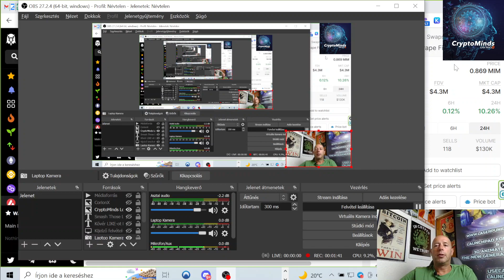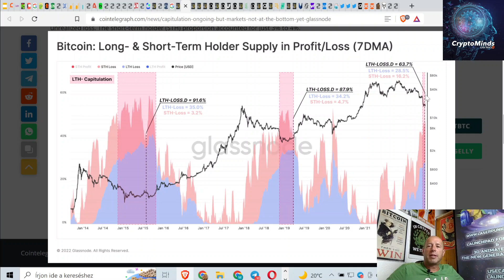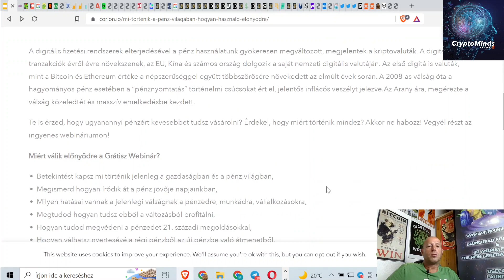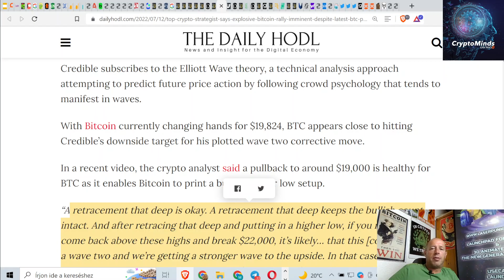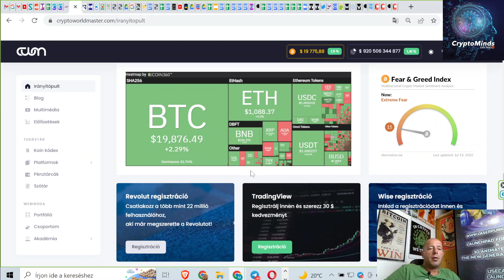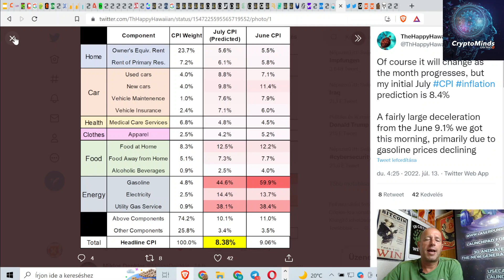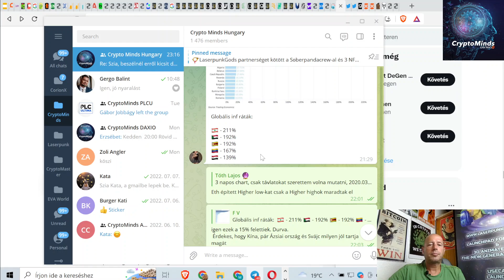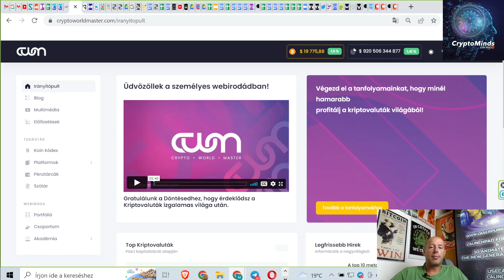Kripto Hírek I Kapituláció Zajlik I USA Infláció 9,1% I Bitcoin Új Csúcs 2024 I Digitális Rubel Jön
Kripto Hírek I Kapituláció Zajlik I USA Infláció 9,1% 40 Éves Csúcs I Bitcoin Új Csúcs 2024-ben I Digitális Rubel Jön?

Várunk az “Amit a Kriptorol Tudnod Kell” Grátisz Tanításon!

Chapters:
00:00 Beköszönés